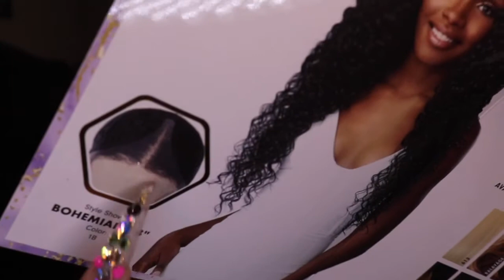GRWM SANDZ Edition| Sensationnel Butta Lace Bohemian 28 (Human Hair Blend)